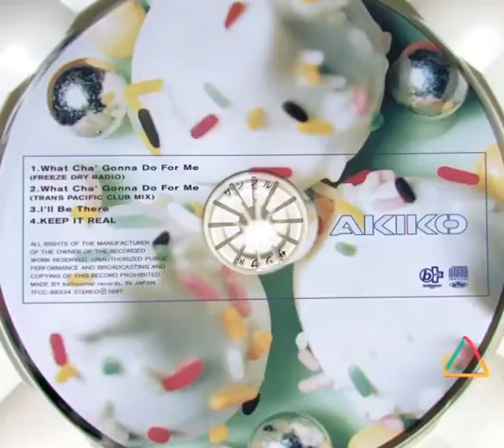Akiko I’ll Be There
bellissima records